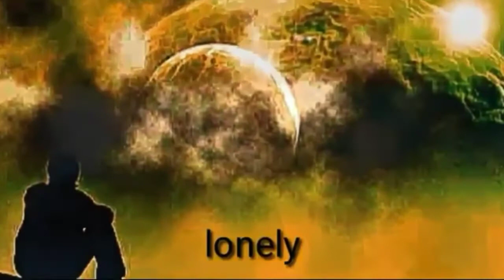Ambulance feat Myla - Perih Sedih